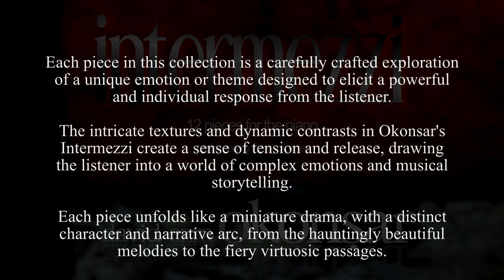12 Intermezzi for the piano, Intermezzo No 11